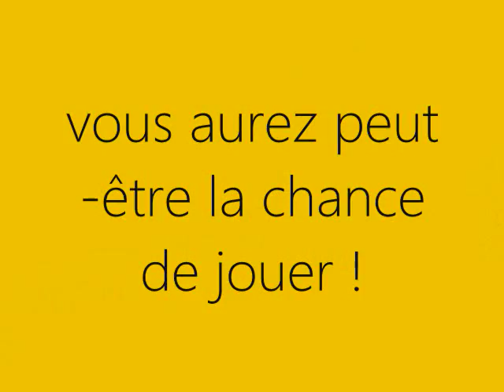Le juste prix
Le juste prix ou le price is right aura lieu le vendredi 29 avril du jour 1 pendant la dernière période. Achetez vos billets au prix de 5 $. Merci !